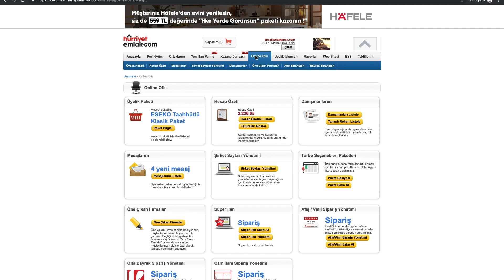Yeni Fatura Sistemi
Yeni fatura sistemimizin tüm adımlarını videomuzdan izleyebilirsiniz.